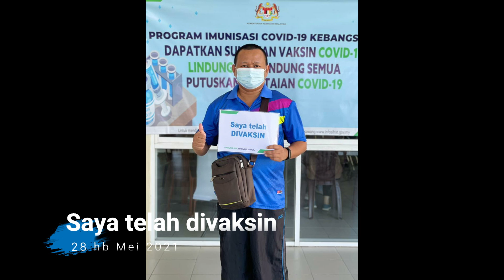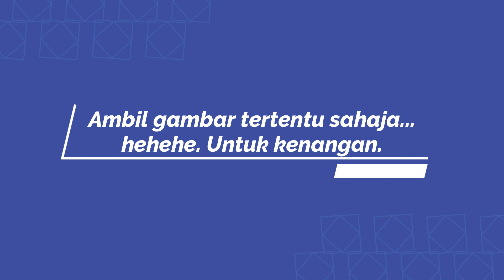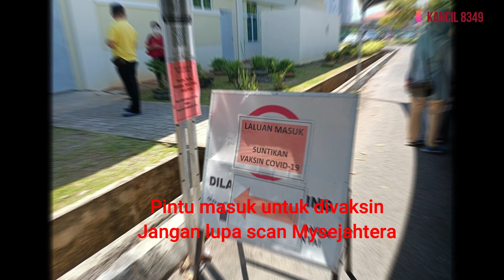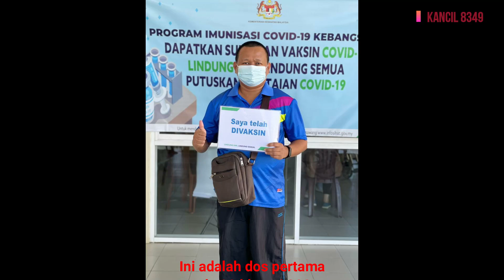Saya Telah Divaksin Covid - 19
Assalamualaikum dan salam sejatera.

Selamat datang ke Channel Kancil 8349, channel yang biasa - biasa sahaja.

Pada 28 hb Mei 2021, seluruh warga sekolah di tempat saya mengajar telah diminta hadir ke Klinik Kesihatan Tawau yang terletak di Kabota Tawau. Kehadiran kami mengikut jadual yang telah ditetapkan oleh pihak KKM. Dan jadual saya kena pada pukul 2.00 petang (Jumaat).

Program imunisasi untuk warga sekolah di daerah Tawau sudah pun bermula pada 24 hb Mei 2021 yang lalu. Sebanyak 59 buah sekolah rendah dan 23 sekolah menengah di Tawau terlibat. Namun saya tidak pasti kami kumpulan sekolah yang ke berapa telah divaksin pada hari Jumaat tersebut.

Setiba, di Klinik Kesihatan Tawau, saya terus pergi ke tempat pendaftaran. Ramai dikalangan rakan guru sudah pun memenuhi ruang menunggu. Tepat pada pukul 2 petang, pintu pendaftaran dibuka dan kami pun berbaris mengikut giliran yang sampai dahalu.

Seperti biasalah, kena scan Mysejahtera dulu. Banyak juga prosesnya, antaranya mengisi borang, pengesahan pendaftaran, pengesahan saksi (doktor jadi saksi), pengesahan Mysejahtera (Update data), ambil nombor giliran untuk disuntik, pengesahan Mysejahtera (disahkan sudah disuntik) dan berehat untuk beberapa minit.

Siapa tidak cuak bila kena suntik. Namun percaya bahawa Allah sudah tentukan setiap kejadian dan usaha adalah pada kita sendiri. Mahu tidak mahu hanya pada kita. Sebagai warganegara Malaysia, inilah tanggungjawab saya untuk menjaga diri dan ahli keluarga saya.

Tepat pada pukul 3 petang, saya terus beredar dari Klinik Kesihatan Kabota. Terus menuju pulang ke rumah. Tidak mahu singgah ke mana - mana. Alhamdulilah, setakat ini tiada kesan sampingan yang saya kena setelah divaksin beberapa hari yang lalu.

Komen dan like pada video saya. Saya doakan kalian diberikan kekuatan dan kesihatan yang berpanjangan. Aamiin.